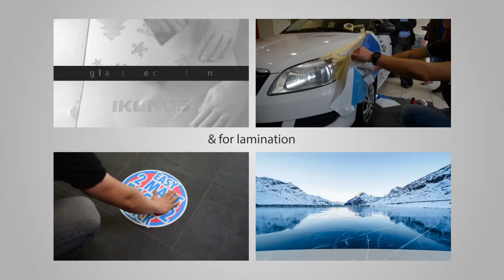Printing media for large format inkjets from European producer - an overview of range of application